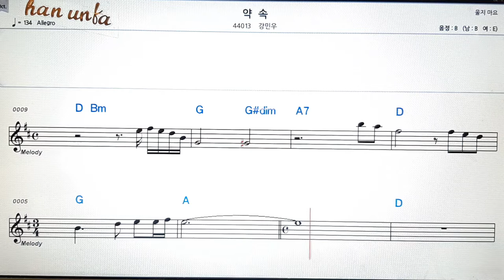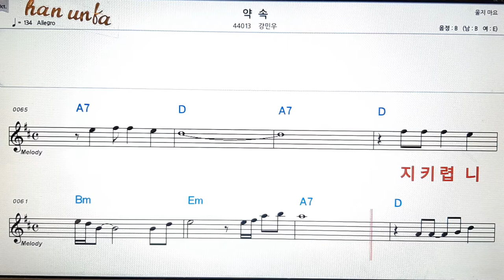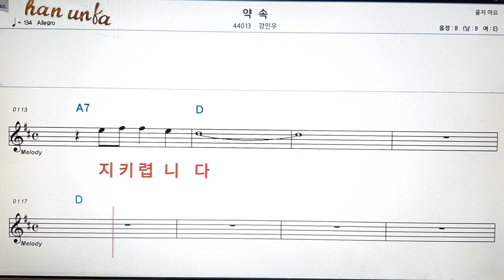약속/강민우👍노래 반주, 코드 악보,가라오케💋Karaoke*Sheet Music*Chord*MR